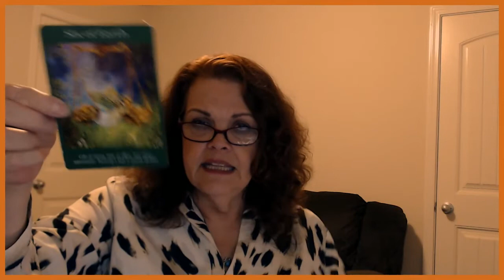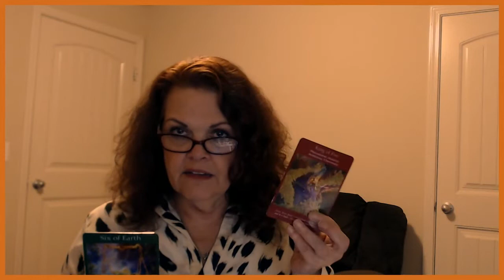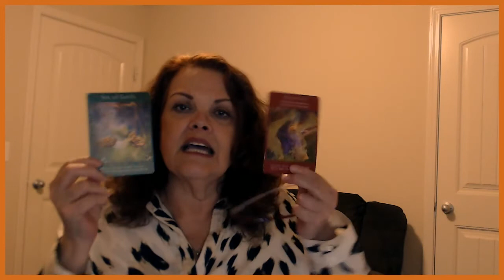Aries April 26, 27, 28, 2019 YOU Are Grateful For What Is Given!